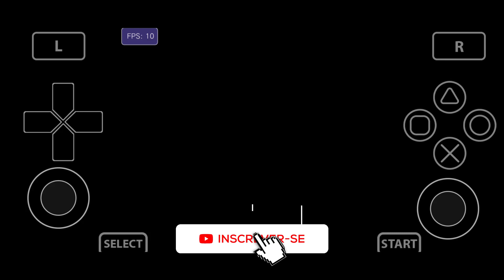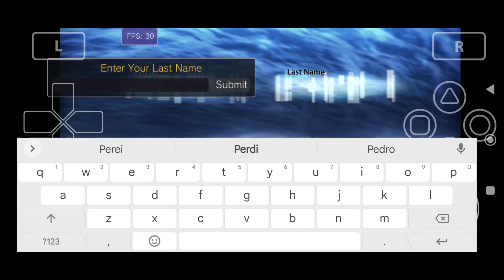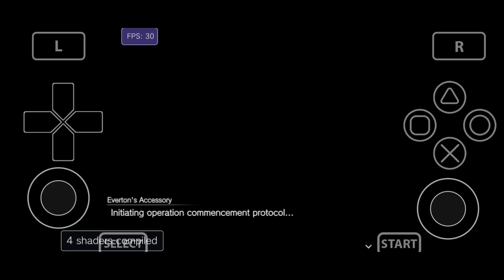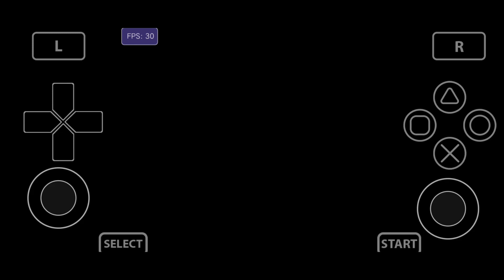✅VITA 3K Teste Freedom Wars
VITA3K ANDROID REQUER UM DISPOSITIVO DE 64BITS PRA CIMA!

📱 Meu dispositivo 📱
➥ Nome: Poco X3 Pro
➥ Processador: Snapdragon 860
➥ GPU: Adreno 640
➥ Memória RAM: 8 GB LPDDR4X
➥ Armazenamento: 256 GB
➥ Swap: 4GB de RAM com 100% de prioridade